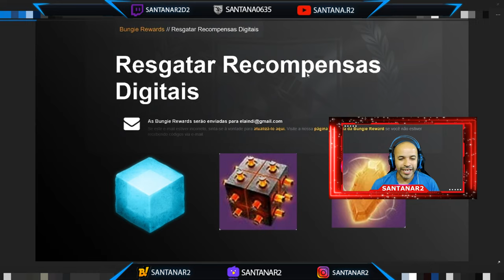Resumo da Semana do dia 6 ao 10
►FONTES: RESUMO DA SEMANA

Muito obrigado.